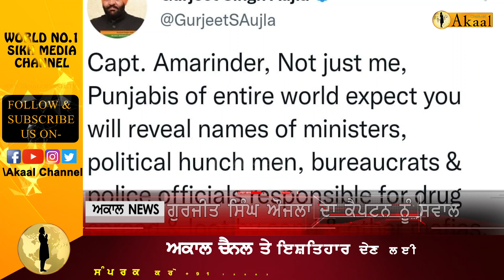Gurjit Singh Aujla ਨੇ Captain Amrinder Singh ਨੂੰ ਰੇਤ ਮਾਫੀਆ ਨੂੰ ਲੈ ਕੇ ਕੀਤੇ ਸਵਾਲ l